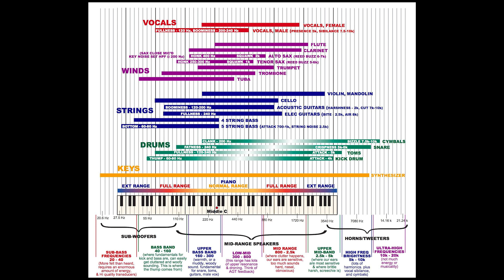2-Wege vs 3-Wege Lautsprecher - Was ist besser?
Ob ihr einen Lautsprecher kaufen oder DIY selbst bauen wollt, die erste Frage die sich stellt ist: Soll es ein 2-Wege oder 3-Wege System sein.
Ich versuche mich an einer Antwort.